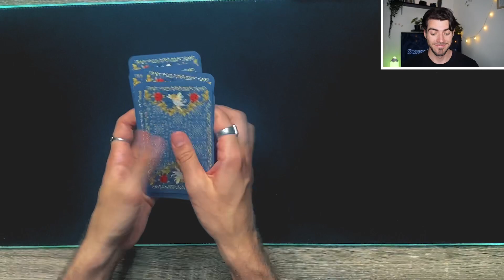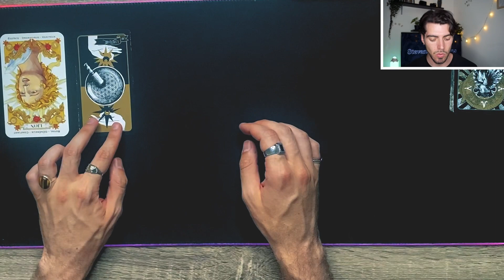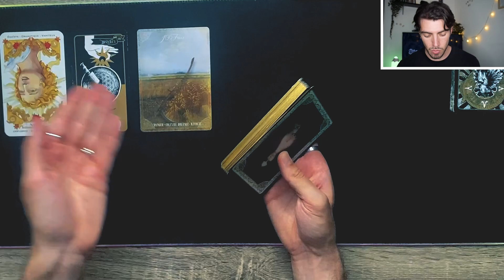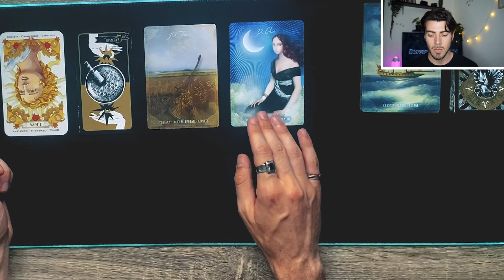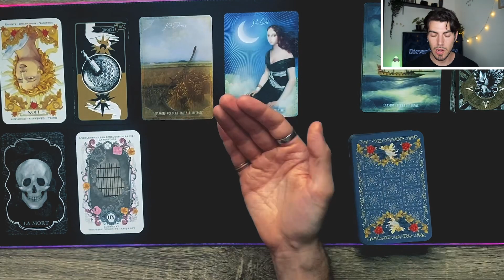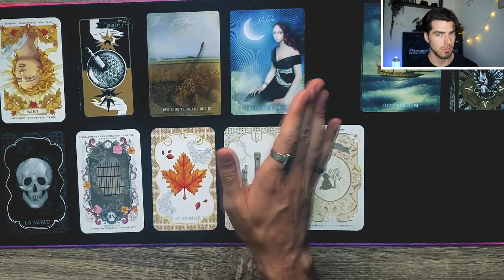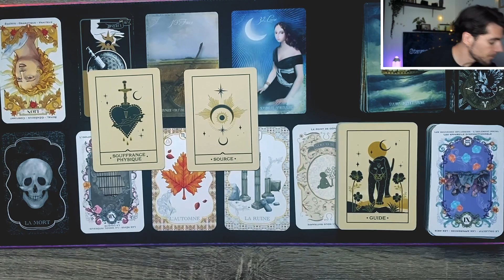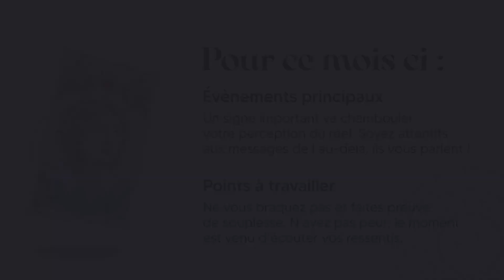⚫ LION ♓ | Un PUISSANT ÉVEIL | Guidance Juillet 2023 ⚪️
Cette guidance mensuelle marque le démarrage de cette thématique sur la chaine. Avec quelque jours de retard et un mois déjà entamé, ne m'en voulez pas trop ! J'espère que la vidéo vous plaira, n'hésitez pas à me faire votre retour en commentaire !

▶️  CHAPITRES :

00:00 : Introduction
00:24 : Disclaimer
1:36 : Début du tirage
17:50 : Résumé de la guidance

🎴 CARTES UTILISÉES  :

- Tarot de la sorcière

- Oracle ASTROKIFF

- Oracle MADEMOISELLE LENORMAND

- L'oracle de la voix des âmes

- Oracle Morning Talks